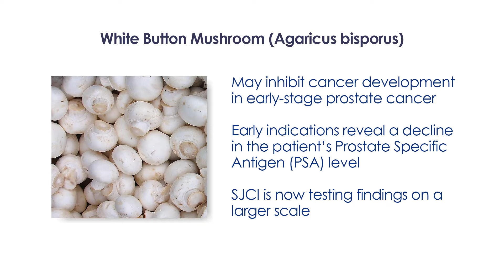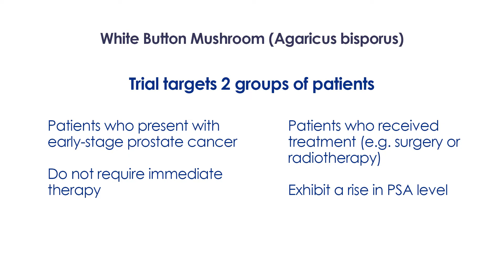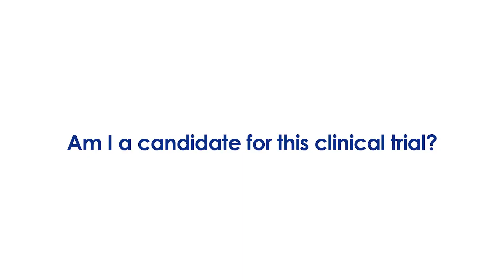White Button Mushroom Clinical Trial for Prostate Cancer Patients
Dr. Przemyslaw Twardowski, Director of Clinical Research, Urology and Urologic Oncology, and Professor of Medical Oncology and Urologic Oncology, reveals a novel clinical trial at Saint John's Cancer Institute in Santa Monica, CA involving prostate cancer patients and the use of mushroom supplements to boost immunity.